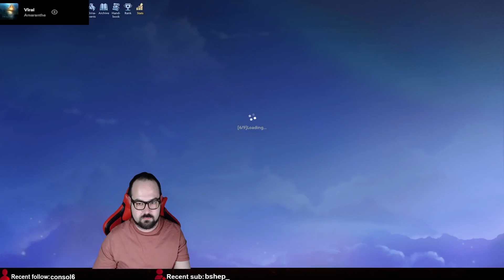Void 2 hp comeback